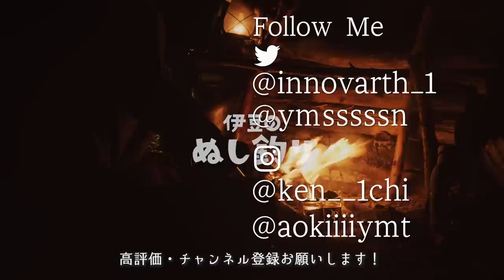【ソロキャンプ】焚火で石焼ステーキ｜野営ブッシュクラフト